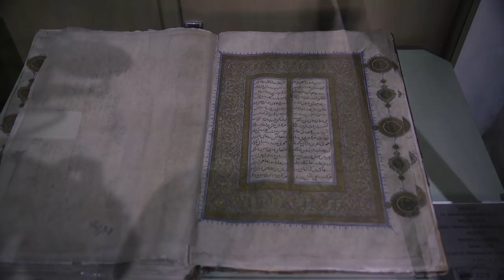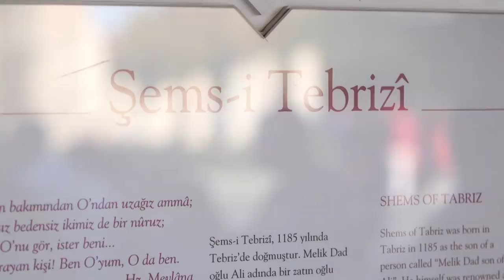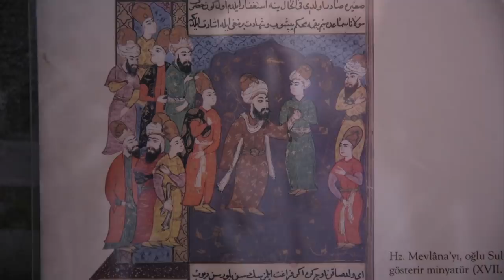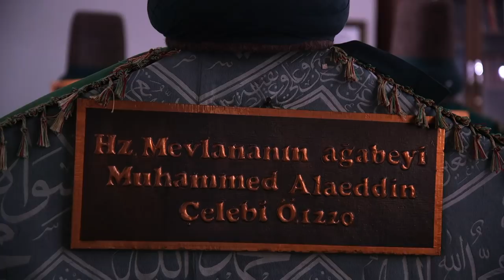Туркия: Румий – сўнмас қуёш, адоқсиз муҳаббат - BBC Uzbek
Туркиянинг Кўнё шаҳрига қишин-ёзин сайёҳлар оқими тўхтамайди. Аксарият бу шаҳарга фақат бир мақсад билан келади: Ҳазрат Мавлоно зиёрати... Мусулмон, насроний, яҳудийнию буддавийни ё динсизларни ҳам бирдек ўзига тортадиган хилқат - Румийнинг жозибаси нимада?
"Бизга ва бутун инсонларда англатмоқни хоҳлаган нарса: севги ва у севгини бошқалар билан баҳам кўриш ва у севги билан яшамоқдир. Бутун китобларида севги севги севги.. Инсондаги менлик севгига айлантирилган. Тариқатимиз буюгининг англатганлари будир. 800 йил аввал нима деган бўлсалар ҳаммаси бу дунёда чиқяпти. Агар бу севги инсонларда бўлсайди ман айтаман, дунёда уруш бўлмасди",дейди Халқаро Мавлоно жамғармасидан Абдурраҳмон Недим.
Гулсевар Замон лавҳаси
Тасвирчи: Ўзгур Арслан